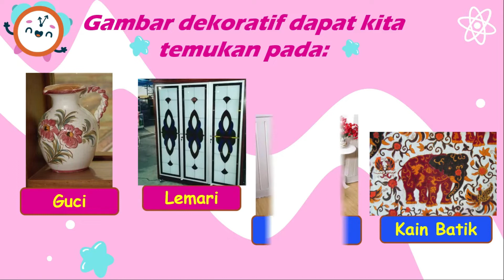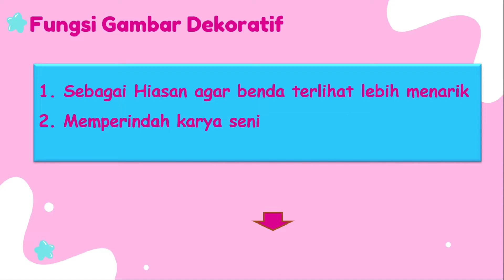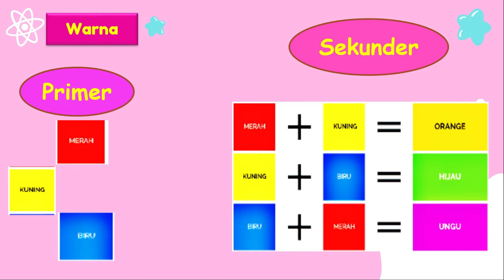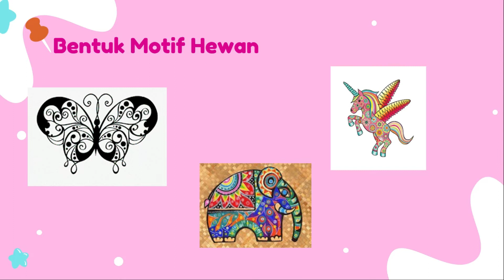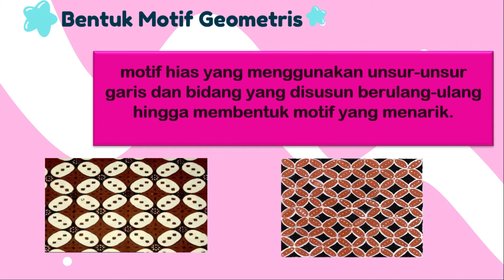SBdB - Gambar Dekoratif - Kelas 3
Ustadzah Ida